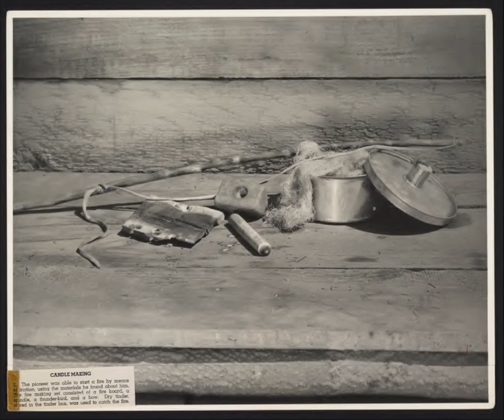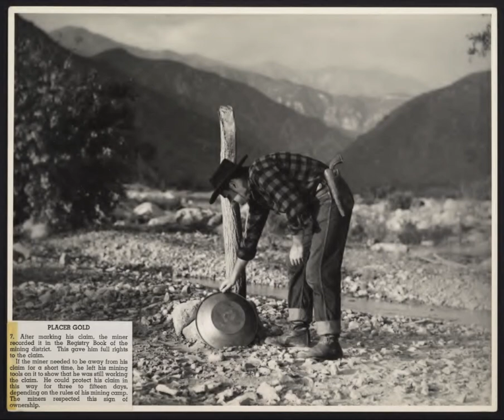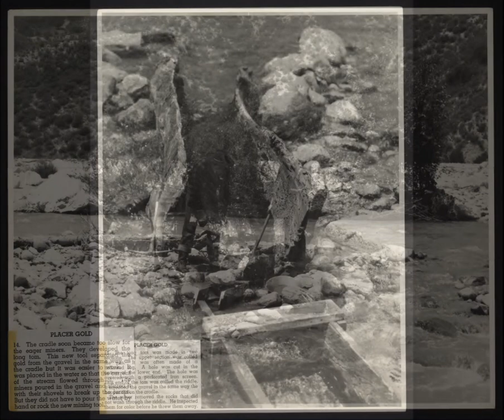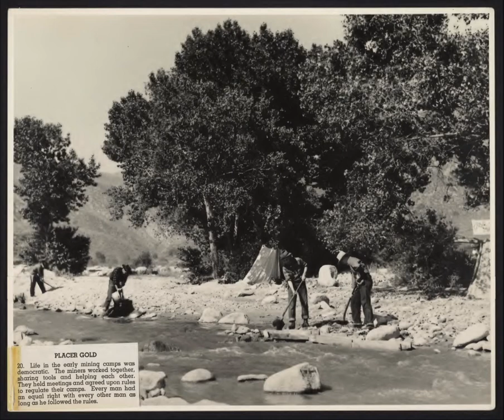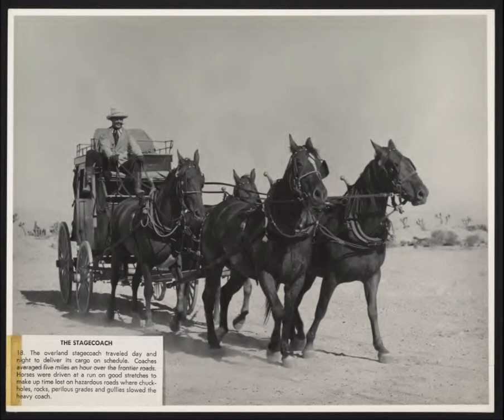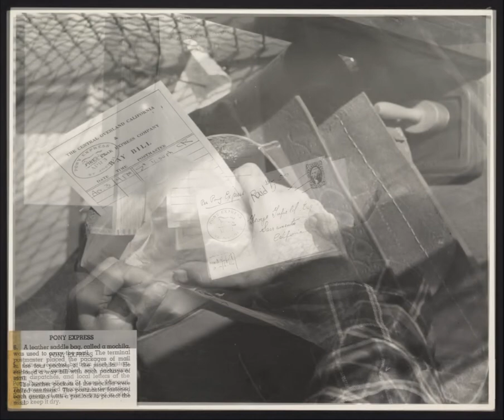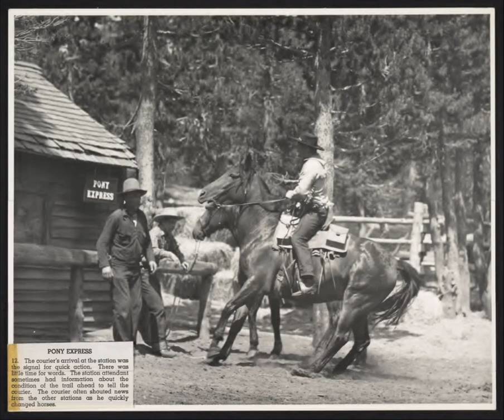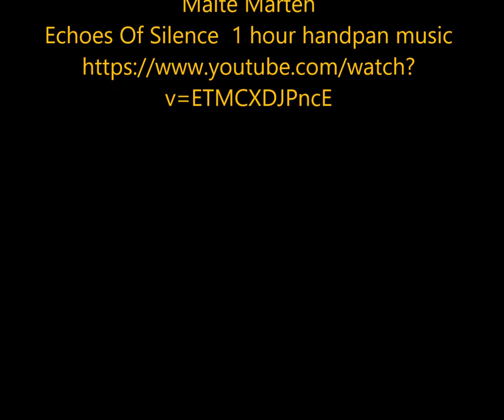The Old Ways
CREDITS

Malte Marten
Echoes Of Silence  1 hour handpan music
v=ETMCXDJPncE